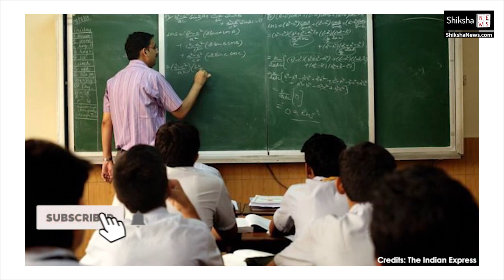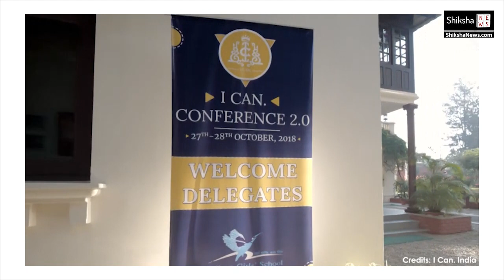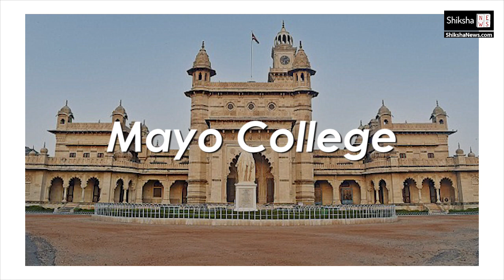10 Most Expensive Schools of India (Hindi) | Shiksha News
Indian parents are obsessed with providing the highest quality education to their children. For this, millions of families from India spends hundreds of thousands of rupees annually to make sure that their son and daughter gets the best education possible. However, there are some schools in India, where annual tuition and other relevant fees cross the million rupee marks as well. This video will tell you about India's most expensive schools. Some of these schools are even as old as 150 years.